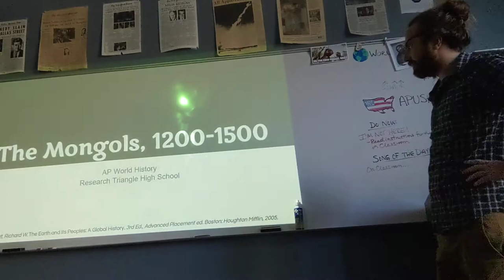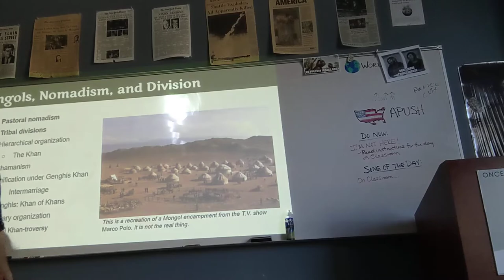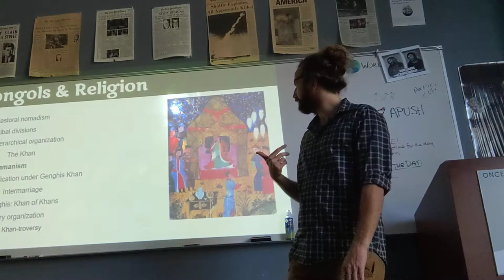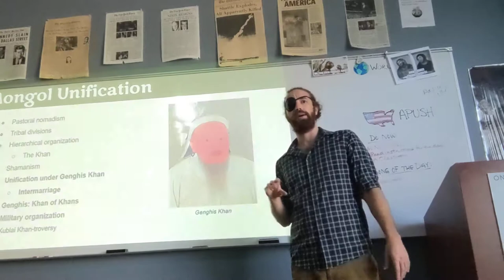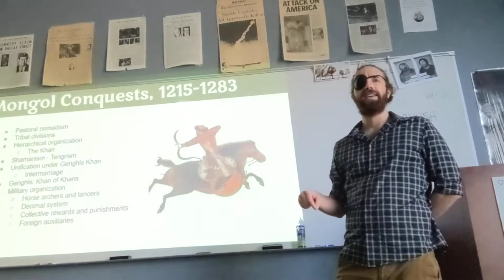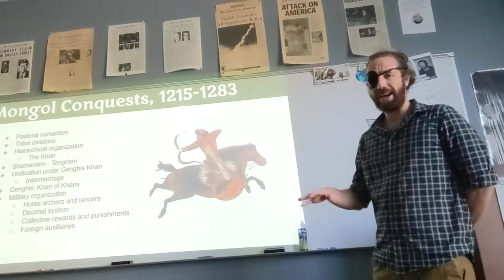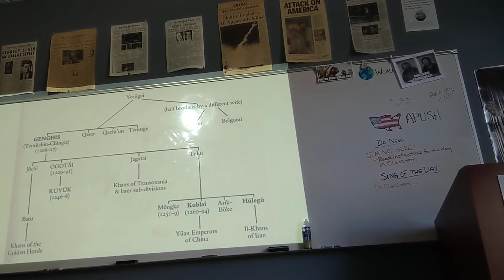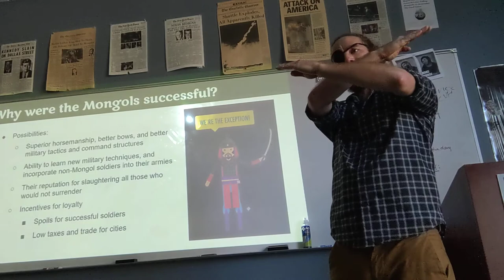AP World Lecture: The Rise of the Mongols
a brief overview of why the Mongols we're able to conquer Eurasia